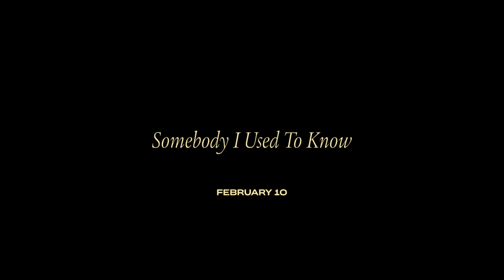SOMEBODY I USED TO KNOW Trailer (2023) | HD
COMING SOON